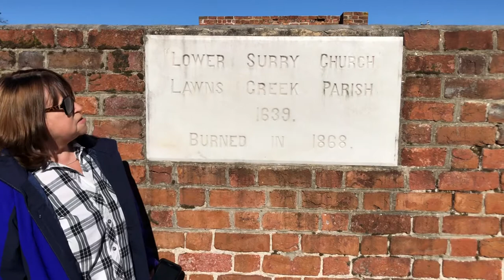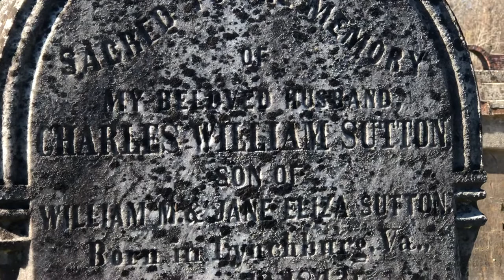SURRY COUNTY VIRGINIA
Where we roam is home